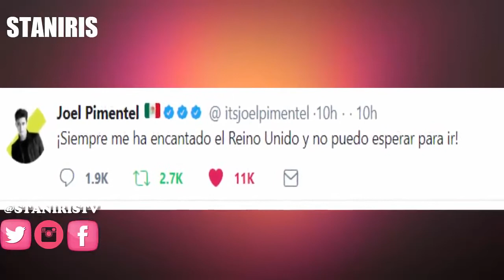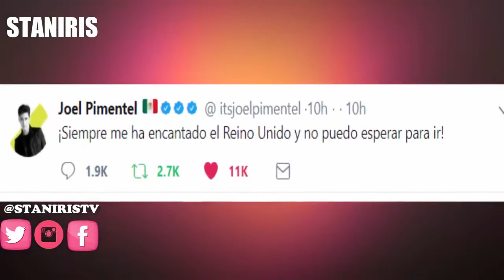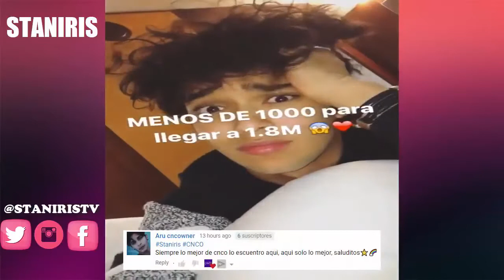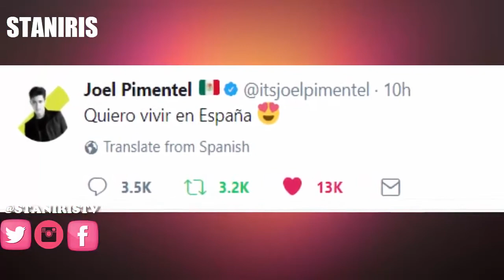JOEL PIMENTEL QUIERE VIVIR EN España